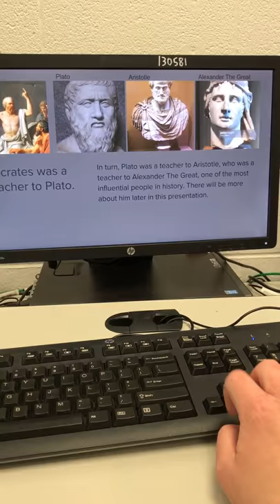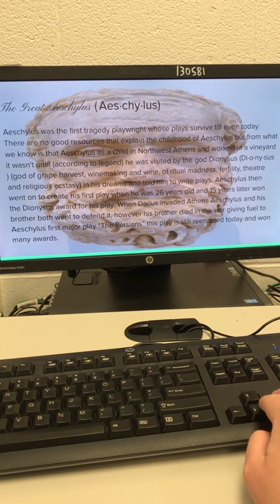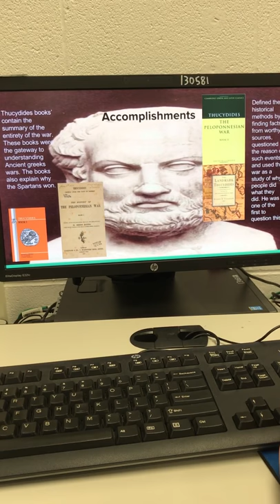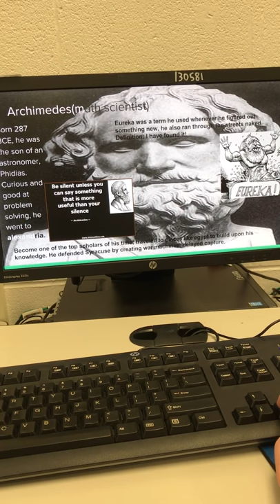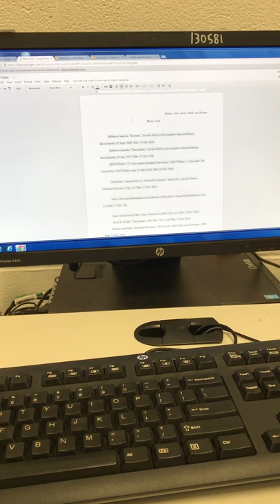Cleaning out video three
Cleaning out my camera roll to save up for the Star Wars parody on my facebook page Pokey The Scowling Cat